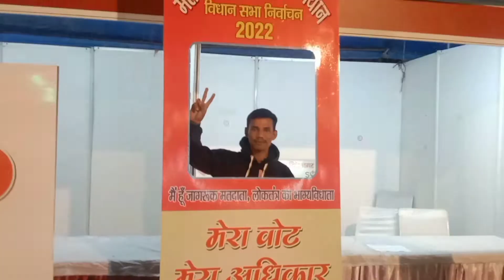Saras Mela 2021